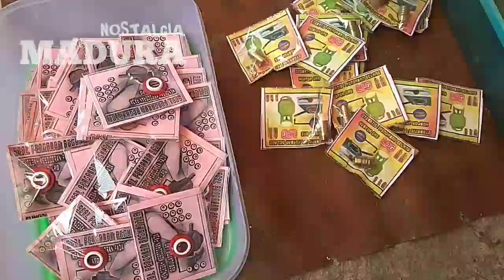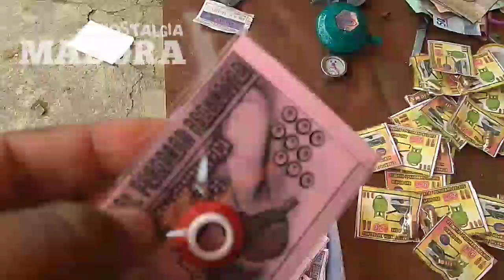Dengan Rp 5 Ribu, Alat antisipasi Kompor MELEDAK..!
LPG tidak akan meledak dengan alat ini.